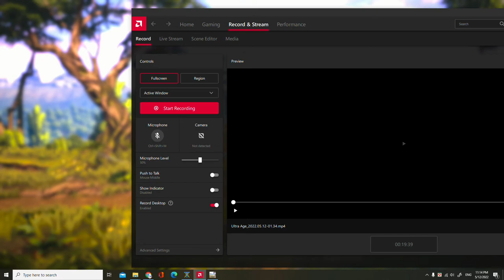Eiyuden Chronicle: Rising - The First 15 Minutes of Developer-Led Gameplay Eiyuden Chronicle Games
Eiyuden Chronicle: Rising - The First 15 Minutes of Developer-Led Gameplay Eiyuden Chronicle Games,eiyuden chronicle rising,eiyuden chronicle,eiyuden chronicle rising gameplay,Action,Beat 'Em Up,Developer Walkthrough,Eiyuden Chronicle Rising,Natsume-Atari,PC,PS4,PS5,RPG,Rabbit u0026 Bear,Switch,Xbox,Xbox One,action-rpg,arpg,city-builder,citybuilder,gaming,pc,playstation,ps4,ps5,role-playing,town-builder,townbuilder,video games,xbox one,xbox series s,xbox series x